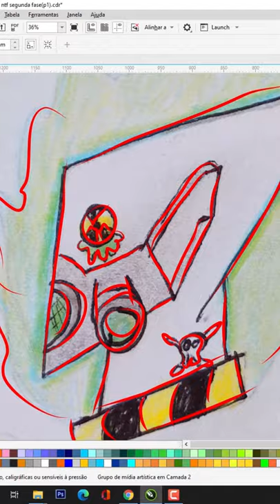nft desenho dibujo art drawing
Série de NFTs que estamos criando para a nossa coleção Flat-head